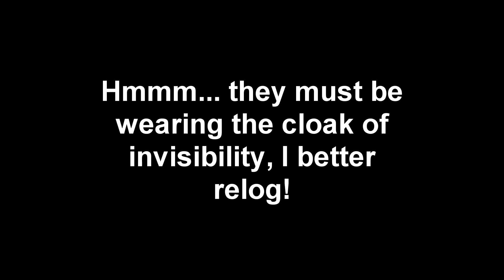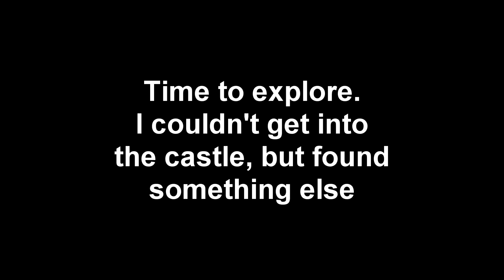Minecraft 7 DayZ to Mine | Ep02 | Anyone Call Pest Control?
Welcome to 7 Dayz to Mine – Survival just got real, my friends!  This Modpack is styled on DayZ, Fallout and 7 Days to Die and created by awesome Modpack maker Glixyl.  It comes complete with abandoned houses, ruins and custom loot generation.  Sounds good, let’s play!